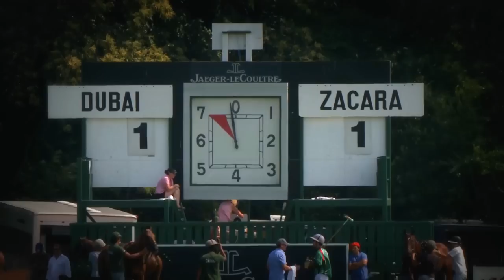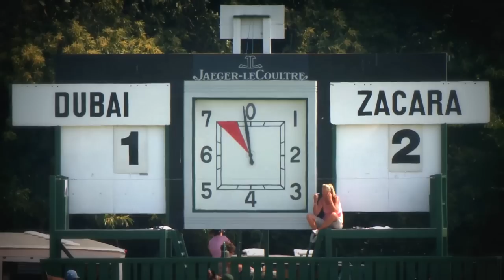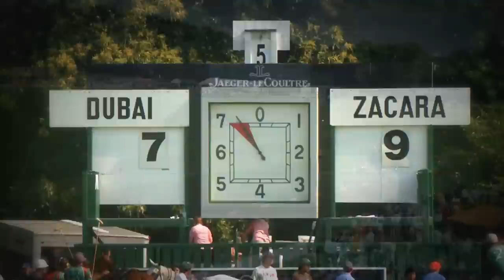The Veuve Clicquot Gold Cup 2013 FINAL - Zacara vs Dubai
The Veuve Clicquot Gold Cup Final is the climax of the British Open Polo Championship, the tournament that every polo "patron" wants to win. Held at Cowdray Park the final saw Zacara vs Dubai.

The Polo Club will follow the seasons around the world from the snow covered peaks of St. Moritz to the heart of Buenos Aires: International tournaments, exclusive parties featuring the royals and team insight.